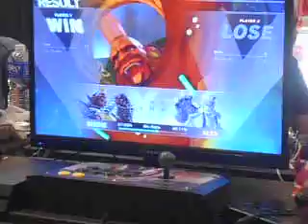SF5 Season 2 casuals @ GaGEx 2016 - Christian (Birdie) vs Bags (Alex)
Jak 1p vs Lance 2p
SF5 Season 2 casuals
Games and Gadgets Expo (GaGEx) 2016
Abreeza